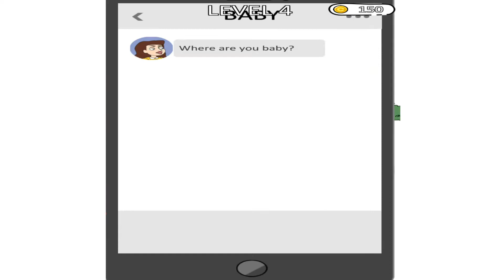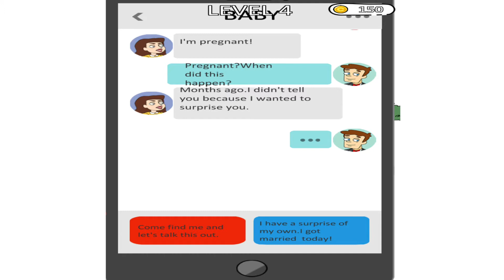Girl Genius Level 1 2 3 4 5 6 7 8 9 10 - Girl Genius Game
Girl Genius Level 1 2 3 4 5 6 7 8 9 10 - Girl Genius Game - Gameplay Walkthrough Level

.: Game Info:.
Girl Genius!

The Genius Girl is carrying out a task, help her get rid of the tails after first. Good job, it seems you are very smart and have much potential. Boost your brainpower to help the girl solve different cases! You are the Genius!